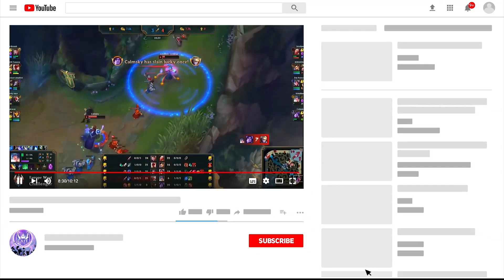JDG vs IG (LPL 2019): NẾU CÓ LEVI THÌ CŨNG VẬY THÔI! | PHÂN TÍCH GIAO TRANH #4